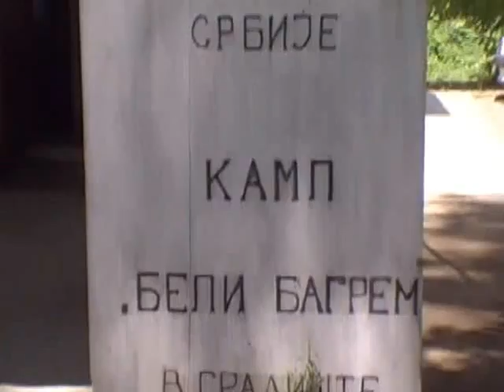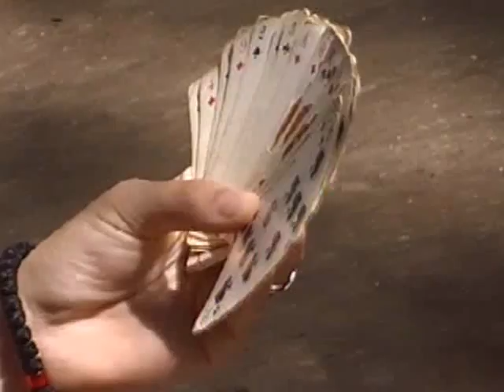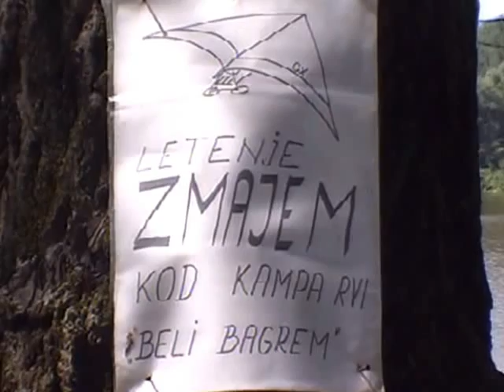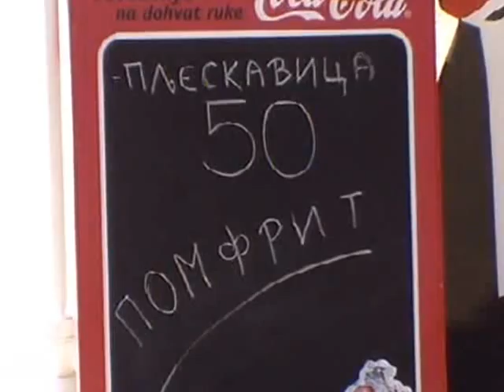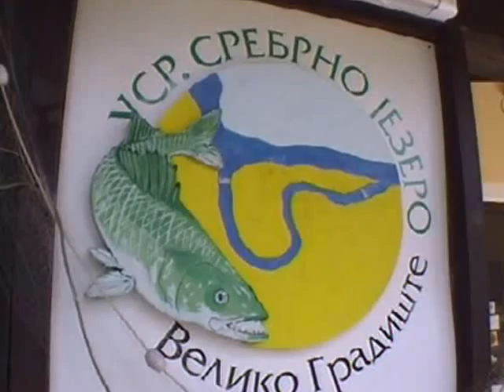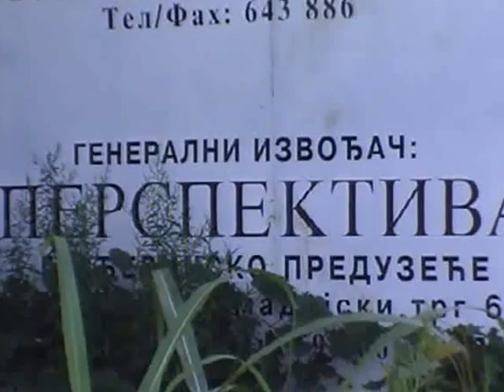Kamp RVI Srebrno jezero